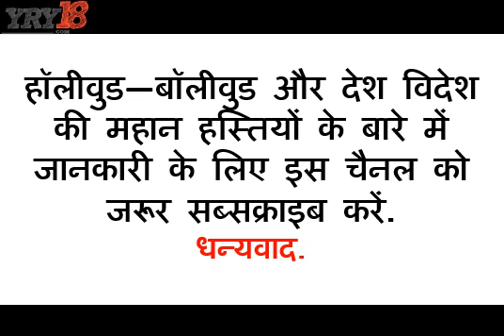संजय क्यों नीतू से लड़ने गए | Rishi book | Sanjay Dutt | Neetu Singh | Tina Munim | YRY18 | Hindi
See Why Sanjay Dutt went to fight with Neetu Singh. This is from Rishi Kapoor book. This video is related to Rishi Kapoor, Sanjay Dutt, Neetu Singh and Tina Munim struggling days in bollywood. and controversy of between Sanjay Dutt, Rishi Kapoor and Neetu Singh. It's also related to Rishi Kapoor autobiography & biography of famous people & inspirational video in hindi.

Welcome To YRY18.com. Here is available Biography Of Famous People, Bollywood News, Bollywood Movies, Bollywood Trailer and Bollywood Teaser, interview and Entertainment...